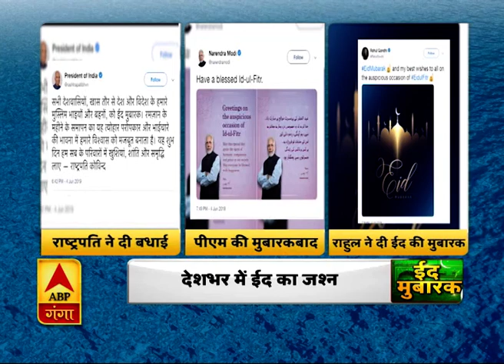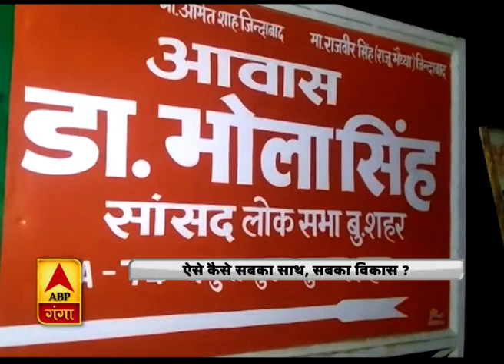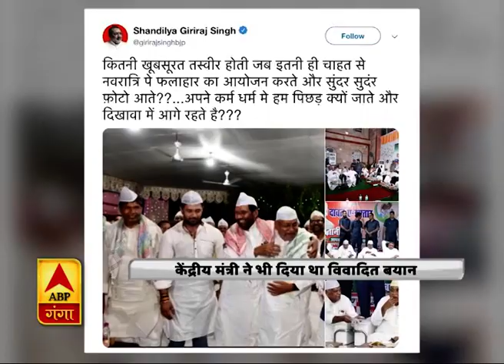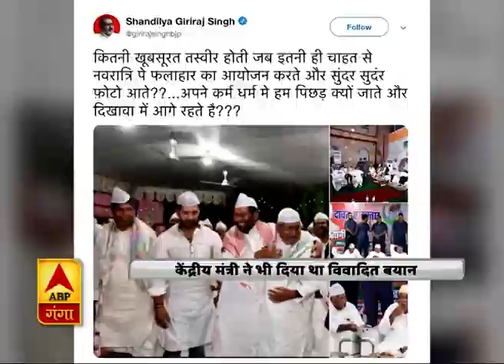प्रयागराज में भारतीय तिरंगे के साथ लोग अदा कर रहे नमाज़ | EID Celebration | ABP Ganga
प्रयागराज में भारतीय तिरंगे के साथ लोग अदा कर रहे नमाज़।